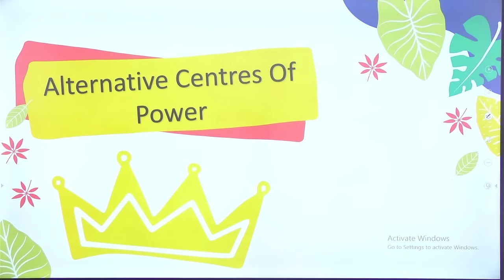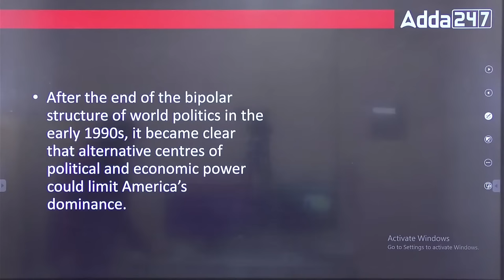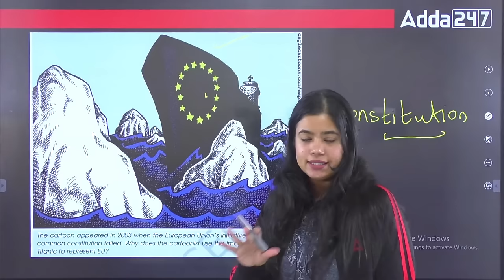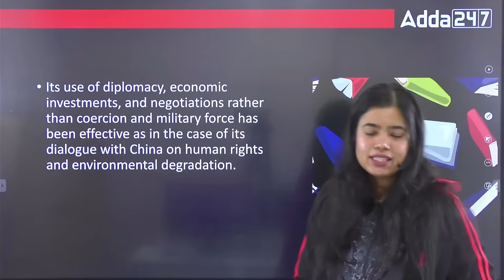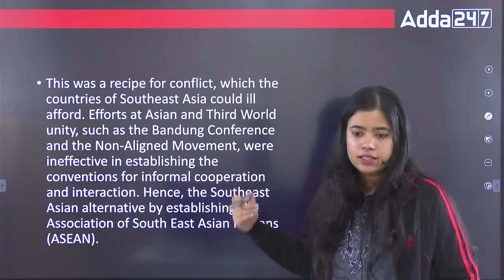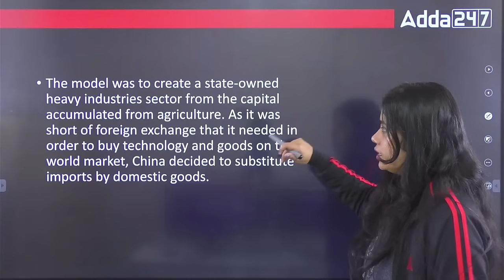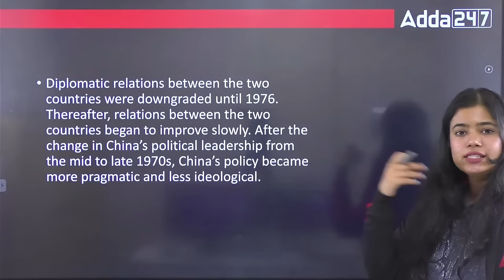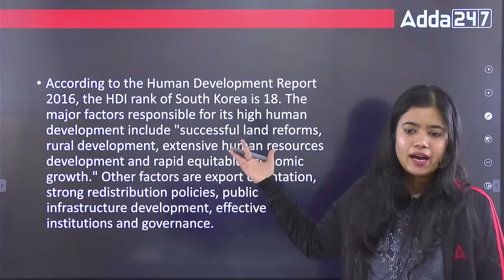Alternative Centres Of Power Class 12 One Shot | Class 12 Political Science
class 12 political science chapter 4 alternative centres of power,
new centres of power class 12 one shot,
alternative centre of power,
ch 4 political science class 12,
chapter 4 political science class 12